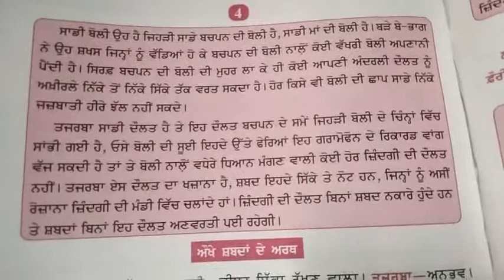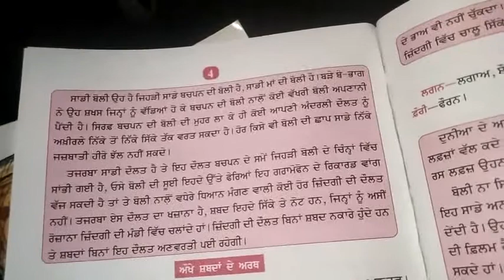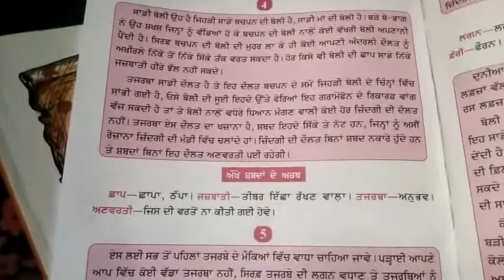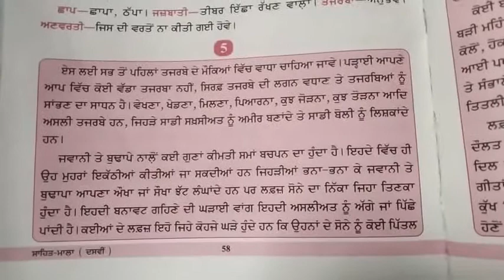ਬੋਲੀ ਵਾਰਤਕ ਭਾਗ 1 class 10th